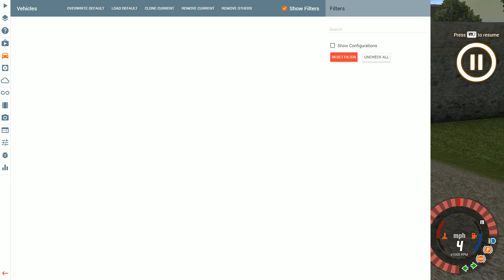WECHSEL CHALLENGE I BeamNG Drive Crashes #1603 [Alpha]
In klassischer GCG-Art werfe ich die heutige BeamNG Drive Challenge mal wieder seeehr schnell weg! :D